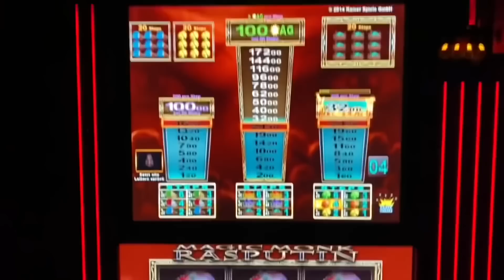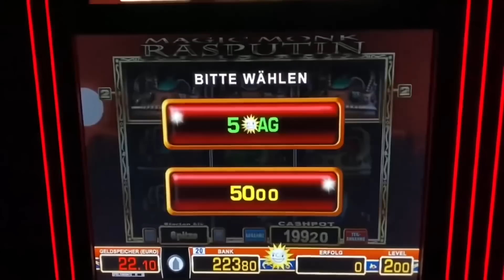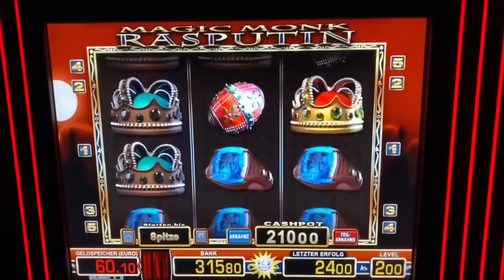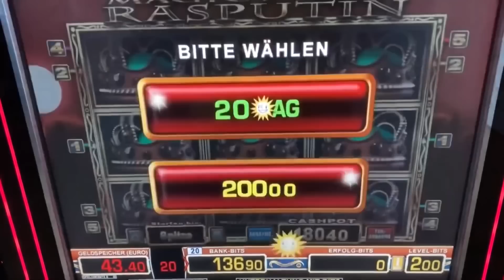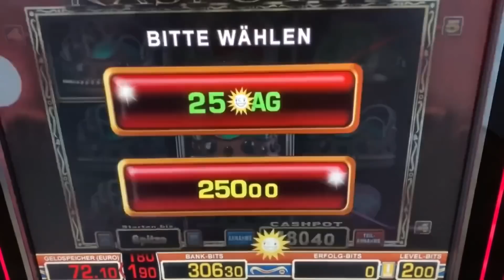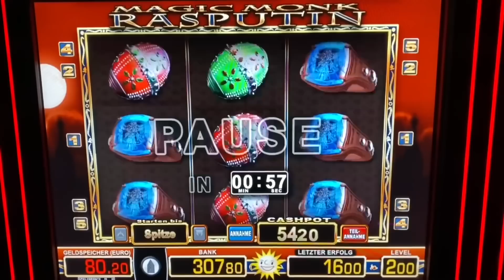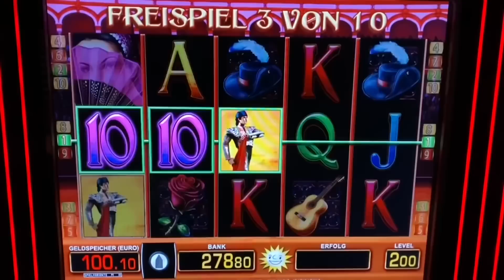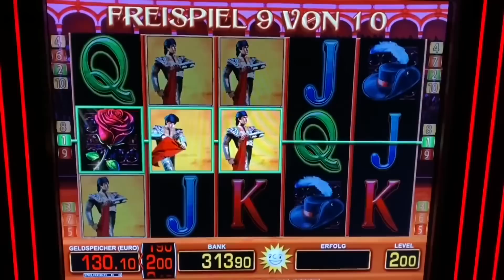Jackpot bei Magic Monk Rasputin 2€ MEGA WIN Merkur Magie Automat Casino Spielhalle Novoline Spielo